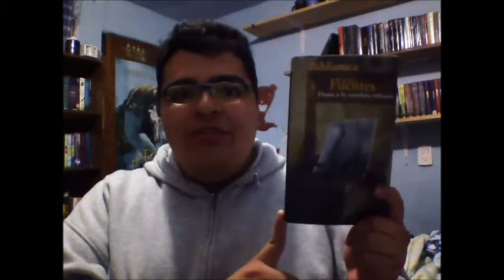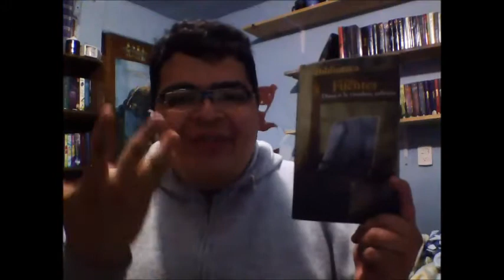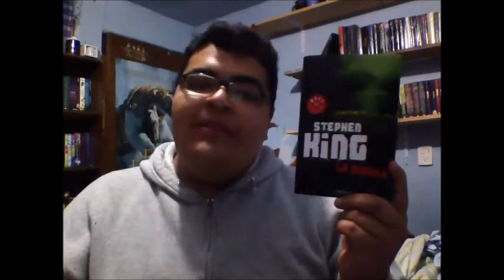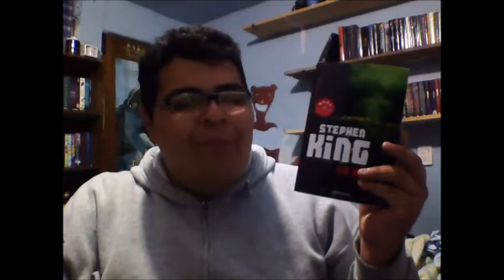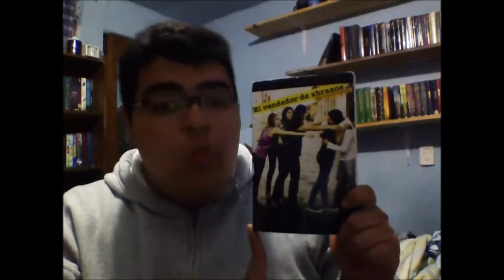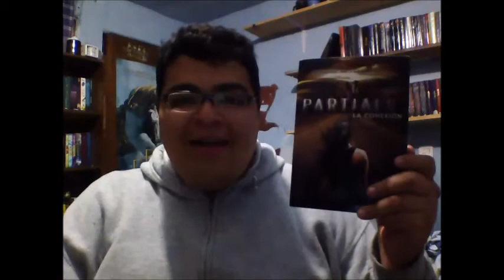Wrap Up Febrero 2014 Las Puertas de La Literatura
Gracias...,